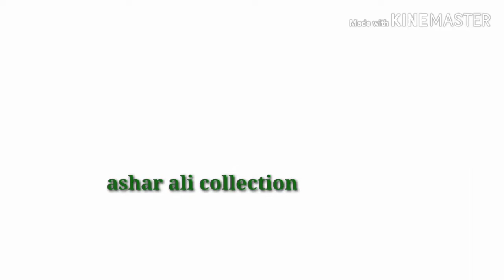Fishing Gulfam and Raho|primitive technique with net Patti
Fish catching at 6 kb fish form by net Patti technique . Fish name Raho and thaili.